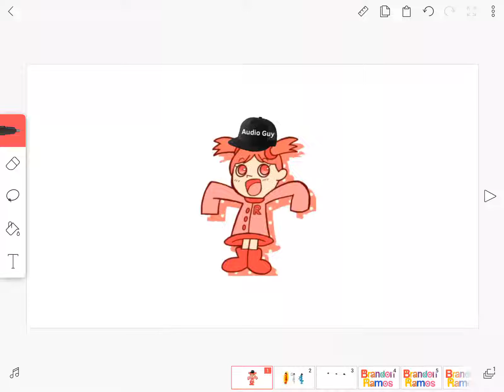RedCoat Tan The Audio Guy!